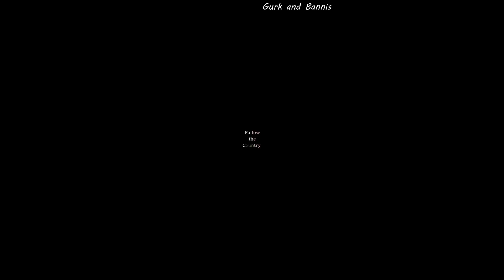Follow The Country